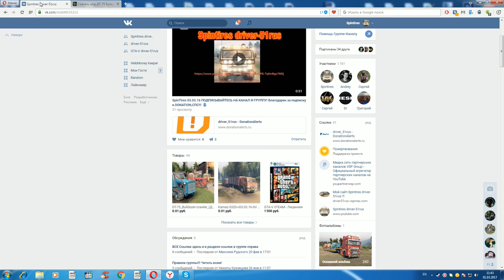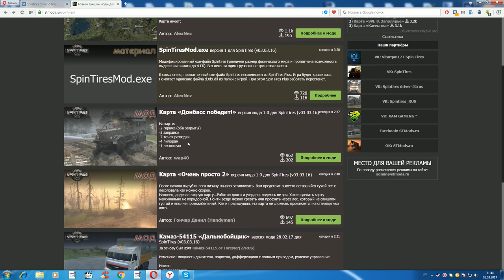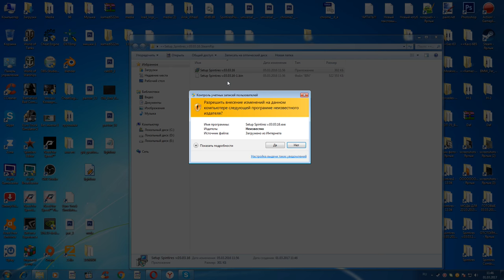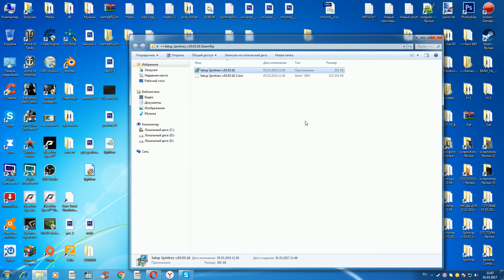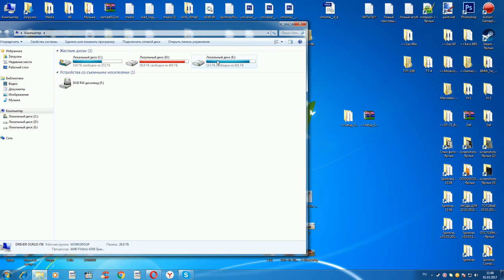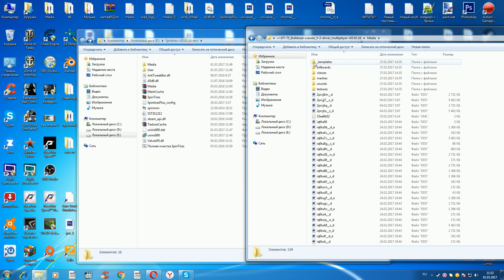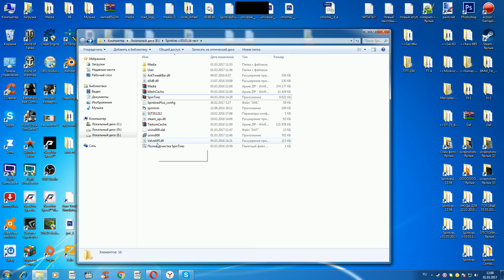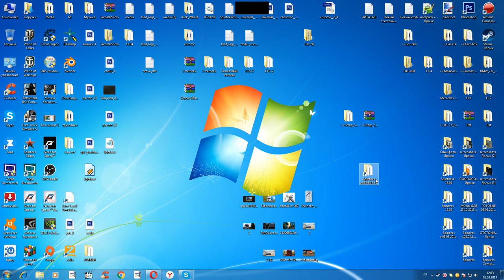Spintires 03.03.16 Пиратка Как установить и играть в Мультиплеере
Thank you all for your views and likes, have a good viewing, Sincerely driver-51rus)))

Thematics : video game,game,видеоигры,игры,driver-51rus,spintires,mudrunner,spintires mudrunner,spintires: mudrunner,спринтайрес,spintires mods,snowrunner,mudrunner mods,симулятор,Spin Tires 03.03.16 Пиратка Как установить и играть в Мультиплеере,Spin Tires 03.03.16 Пиратка Как установить и играть в,Spin Tires 03.03.16 Пиратка Как установить и играть,Spin Tires 03.03.16 Пиратка Как установить и,Spin Tires 03.03.16 Пиратка Как установить,Spintires 03.03.16 Пиратка,Spin Tires 03.03.16

SpinTires 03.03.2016 ИГРАЕТ ПО СЕТИ ЧЕРЕЗ Steam!!! СКАЧАТЬ!!!

SpinTires 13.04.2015 ИГРАЕТ ПО СЕТИ ЧЕРЕЗ Steam!!! СКАЧАТЬ!!!